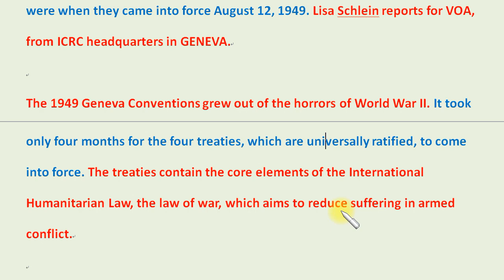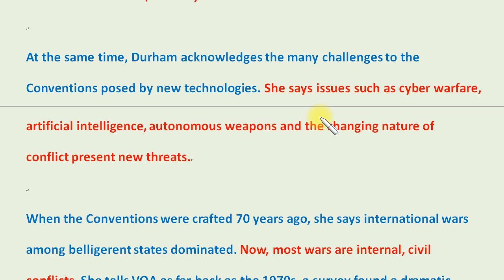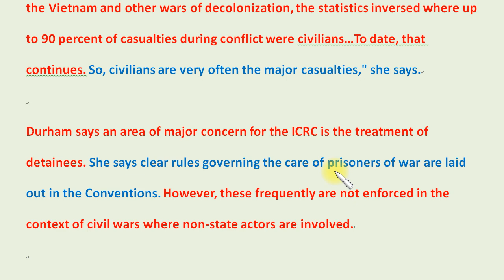英文聽力大補丸 (2)：台北國際社區廣播電台：日內瓦戰爭公約至今仍有價值。ICRC：Laws of War Remain Relevant Today Despite New Challenges